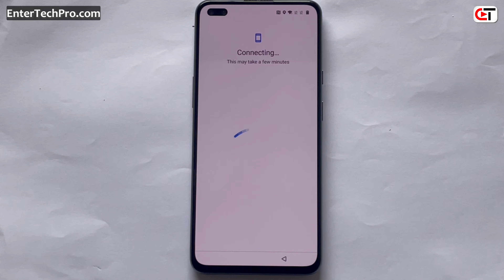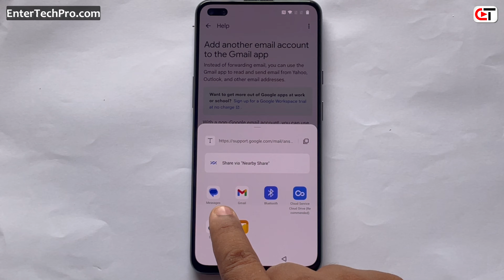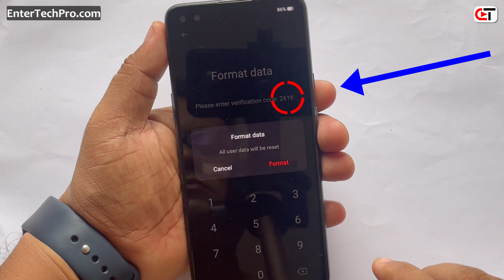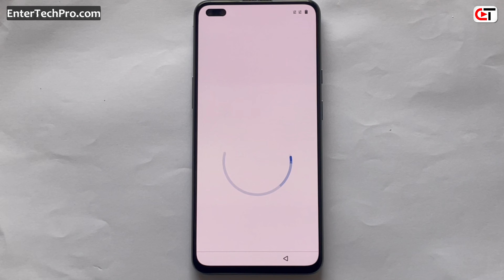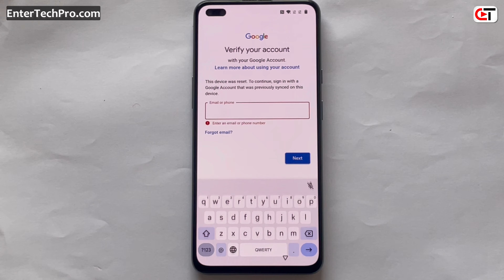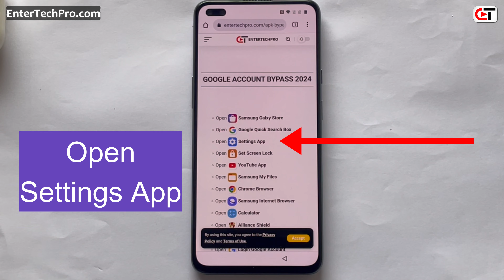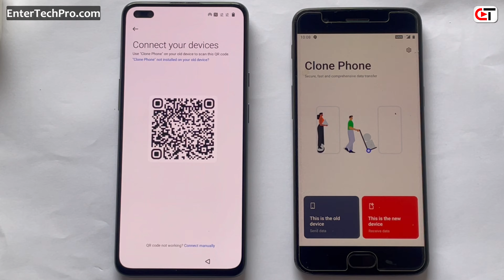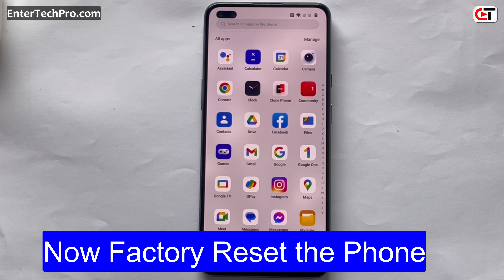All OnePlus Gmail Account Bypass ANDROID 12 (without pc) - 100% NEW METHOD 2024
© Copyright by 𝗘𝗻𝘁𝗲𝗿𝗧𝗲𝗰𝗵𝗣𝗿𝗼 ☞ Re-upload is strictly prohibited. Legal action will be taken against those who violate it. We do not Promote any illegal activities. All videos are for educational, helping, and instructional purposes only.

oneplus 9 frp unlock android 12
oneplus 8t frp unlock android 12
oneplus nord frp unlock android 12
oneplus 7 pro frp unlock android 12
oneplus nord 2 pac man edition frp unlock android 12
oneplus 7t frp unlock android 12
oneplus 8 pro frp unlock android 12
oneplus 7t pro frp unlock android 12
oneplus 10 pro frp unlock android 12

frpOnePlus,OnePlus,5g,open,nord,ce 2,c3,nord 3,ce 3,lite,11r,11 5g,n20,se,10t,10r,8 pro,pro,oneplus 7t pro maclean edition